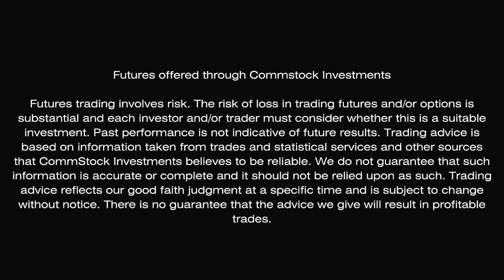Farming In The Digital Age With Zoe Kent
Join Marlin Bohling as he interviews Zoe Kent, an Ohio farmer and rising social media presence in agriculture. Zoe shares her inspiring journey of using platforms like Instagram and TikTok to connect with people who are often disconnected from farming. Through her content, she educates the public on the challenges and rewards of farm life, discusses the highs and lows of Ohio’s growing season, and highlights the role of technology in modern agriculture.

Discover how Zoe is engaging the next generation in farming, building a community with daily updates, and emphasizing the value of meaningful connections over follower counts. She also shares her excitement about an upcoming masterclass on leveraging social media to promote agriculture.

If you’re passionate about farming, technology, or the future of agriculture, this conversation is a must-watch.